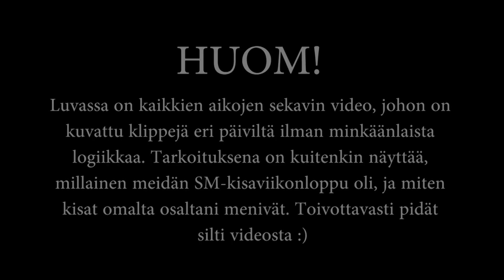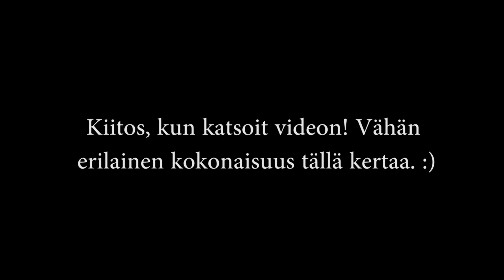Ekat 120cm kisaradat tauon jälkeen 🥈😍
Kesäkuussa kotitallillamme järjestettiin Suomen Mestaruus -kilpailut esteratsastuksessa, joten viikko vierähti niiden parissa nopeasti. Tarkoituksena oli kuvata videopostausta, mutta kuvausaika jäi lyhyeen. Yhdistelin tähän videolle klipit ja ratavideot - toivottavasti kokonaisuus miellyttää!

Miten radat menivät sun mielestä? Itse oon tosi tyytyväinen etenkin sunnuntain rataan, mutta myös perjantaihin, jossa hyppäsimme ensimmäistä kertaa pitkän vesihaudan.

Muista tilata kanava ja painaa peukku ylös, jos tykkäsit :)

BLOGI
Aadan hevoselämää

Videolla esiintyvät mielipiteet ovat omiani, eikä video sisällä maksettua mainontaa.